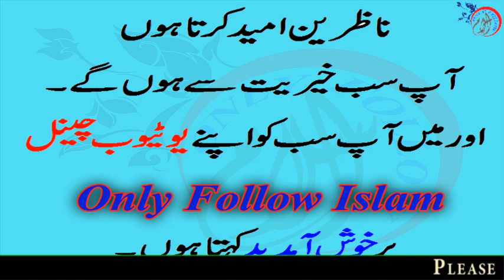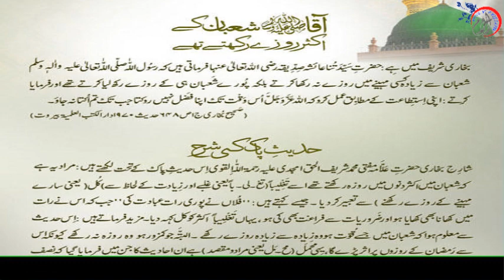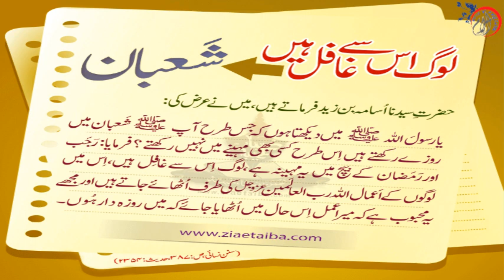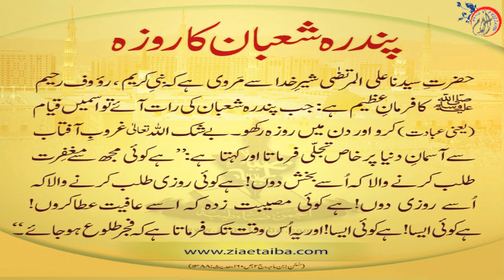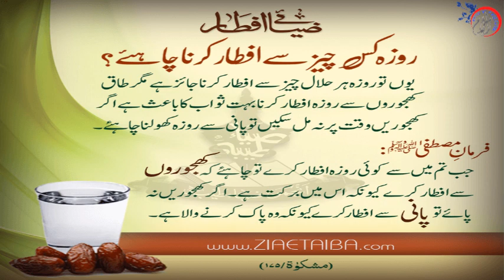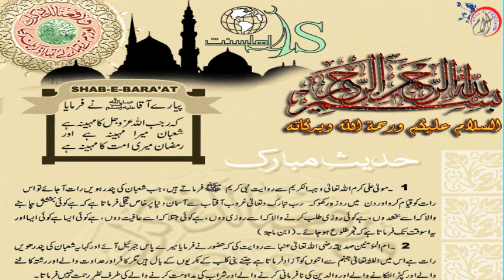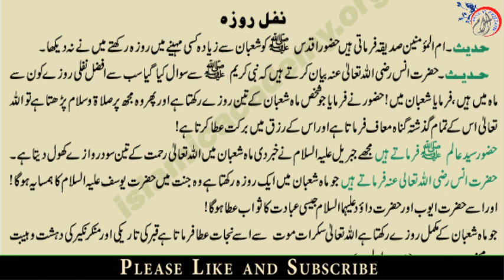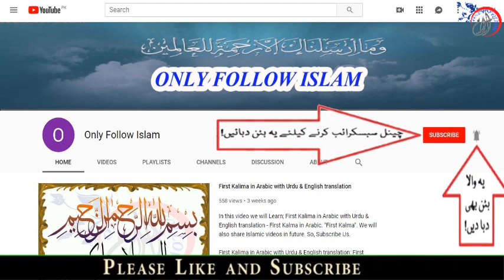Mahe Shaban Ka Roza | شعبان کے روزے کی فضیلت | Month of Shaban